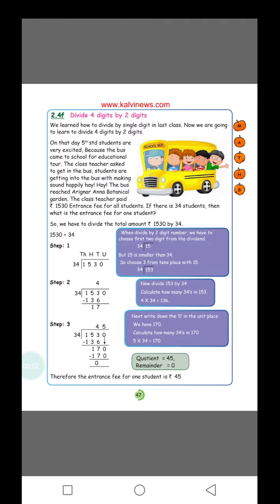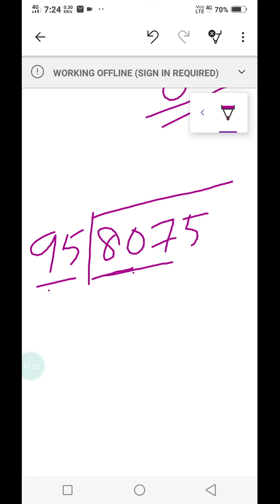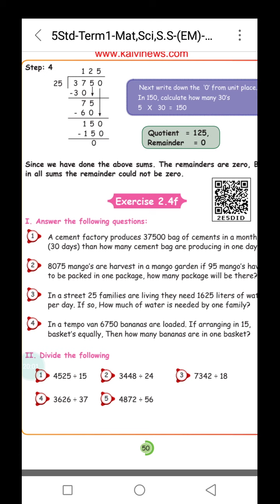5 std maths / Numbers/ unit 2 / term 1 / division of 4 digits by 2 digits/ samacheer kalvi.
5 std maths / Numbers/ unit 2 / term 1 / division of 4 digits by 2 digits/ samacheer kalvi.very clear explanation in Tamil./ English medium.